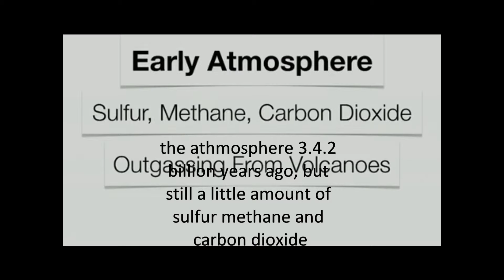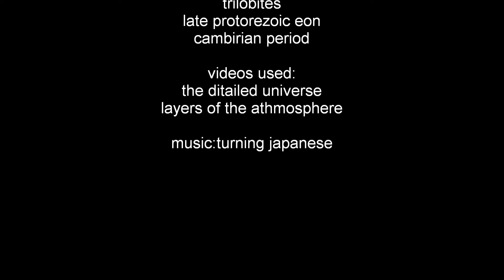history of the universe part 3: the first lifeforms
note: forgot the oxidation event that happened 3.2 billion years ago